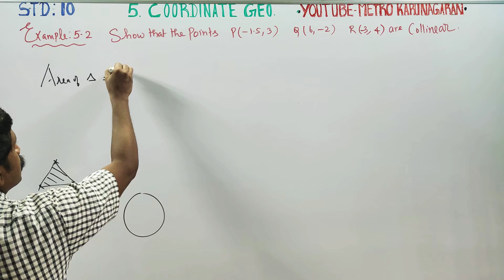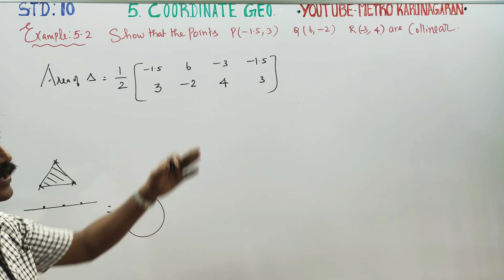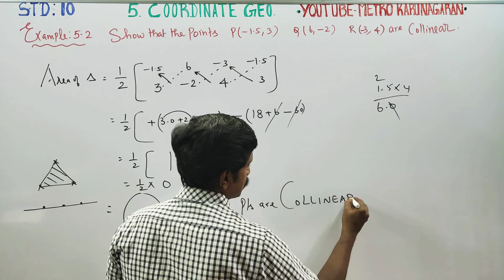10th Std Maths Example 5.2 Show that P(-1.5,3), Q(6,-2) R(-3,4) are collinear